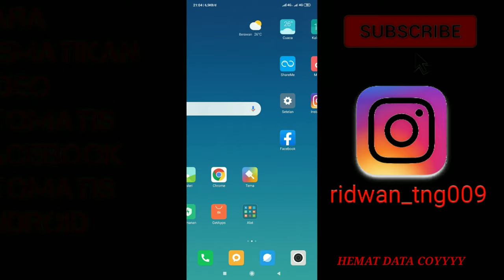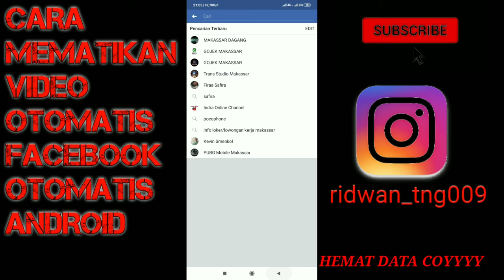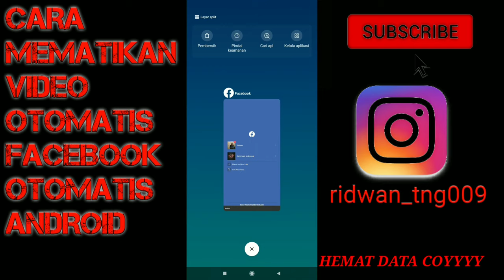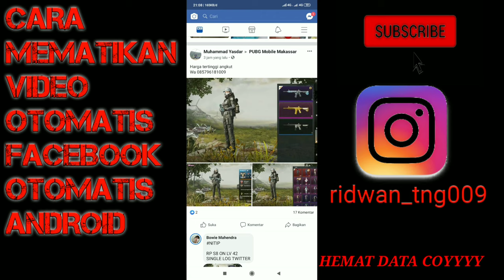CARA MEMATIKAN VIDEO OTOMATIS DI FACEBOOK ANDROID 100% - Ridwan Setiawan Chanel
CARA MEMATIKAN VIDEO OTOMATIS FACEBOOK)
OTOMATIS ANDROID)

TULISAN DI ATAS ITU SALAH BANKEEEEE HAHAHAHAHA
DI VIDEO TULISAN NYA JG SLAAH.. MAKLUM BARU BANGUNN! KURANG AQUAAAA
- SEMOGA VIDEO ITU BERMANFAAT DAN BERFAEDAH THANKS!!